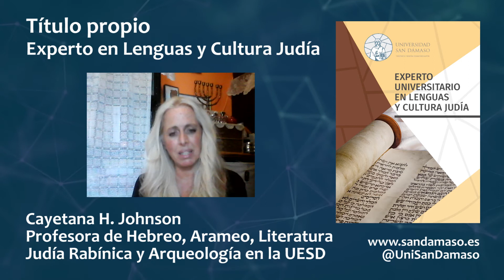Título Propio. Experto Universitario en Lenguas y Cultura Judía. Universidad San Dámaso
✅ ¿Quieres ser un Experto en Lenguas y Cultura Judía?

La Tierra de Israel es fundamental para la historia, la vida y las esperanzas del pueblo judío. Los judíos fueron expulsados de Israel por los romanos después de la destrucción del Segundo Templo en el año 70 d.C. Tenían un fuerte sentido de vocación como pueblo santo con una misión moral especial para la humanidad.

La religión judía es monoteísta, una de las más antiguas del mundo, basada en los diez mandamientos detallados en el Antiguo Testamento. La Biblia hebrea ha proporcionado las bases para el cristianismo: Jesús, María y los apóstoles eran todos judíos y el origen de muchas fiestas, plegarias y creencias cristianas radicaban en el judaísmo.

La historia es importante para el judaísmo porque en ella las personas ven la revelación, el trabajo y el plan de Dios. El judaísmo no apareció en el vacío, es importante entender su contexto histórico.

El hebreo es el idioma original de Israel; fue reemplazado por el arameo como la principal lengua vernácula tras el exilio en Babilonia. Hacia el final de la Edad de Bronce, la lengua hebrea no se diferenciaba de otros idiomas semíticos como el cananeo y el ugarítico, sin embargo, durante la Edad de Hierro (1200–540 a. C.) hubo una diferencia notable con el advenimiento de Israel como nación.

El arameo es un grupo de idiomas o un idioma que saltó a la fama durante la era rabínica; surgió en algún momento entre 901 y 605 a.C. Las lenguas arameas pertenecen al grupo semita del noroeste, que incluye a fenicios y a hebreos. El arameo es plausiblemente el segundo idioma judío más significativo después del hebreo. El uso generalizado y diverso del idioma dio como resultado muchos dialectos, de los cuales la mayoría se han extinguido. Era la lengua de Jesús de Nazaret y su pueblo y se preserva entre las diversas comunidades orientales del mundo actual, como los kurdos judíos.

✅ Requisitos

Para ser admitido en calidad de estudiante ordinario y poder obtener el Título se requiere estar en posesión de la titulación que permite el acceso a la Universidad.

✅ Valor del título

Este título forma parte de los títulos propios de la UESD, conferido bajo su exclusiva competencia y autoridad, con el nihil obstat de la Congregación para la Educación Católica de la Santa Sede.

Universidad Eclesiástica San Dámaso.

🔴 ¿Quieres que te avisemos por email cuando haya cursos, jornadas y conferencias en nuestra Universidad?